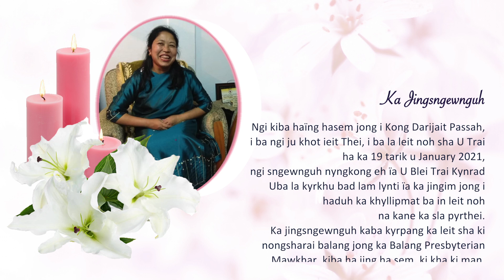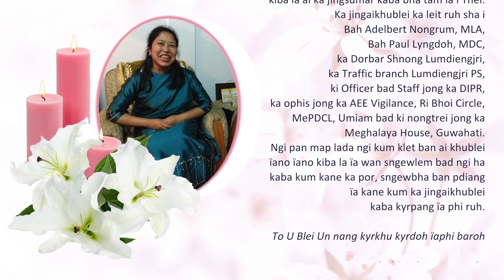Ka Jingsngewnguh na ka iing i Kong Darijait Passah, bam kwai ha dwar U Blei